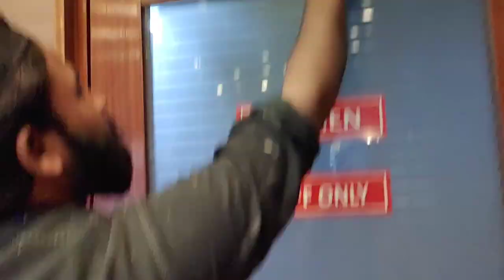Last Ramdan | Shahabi Vlogs | 48